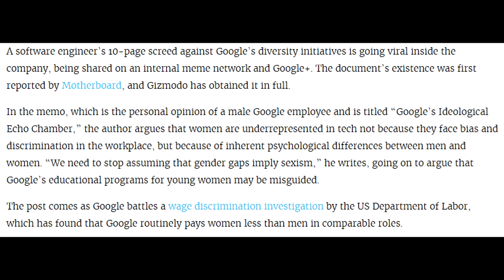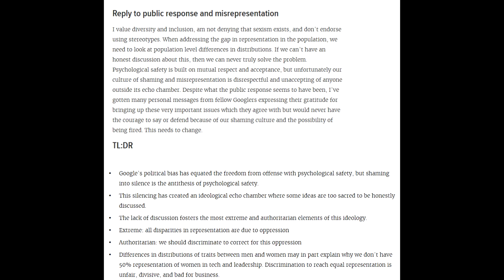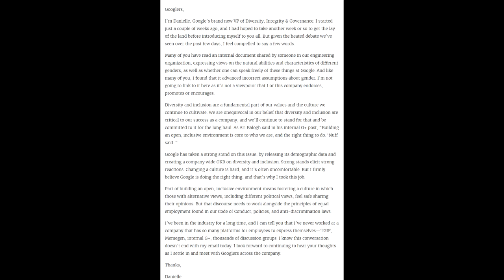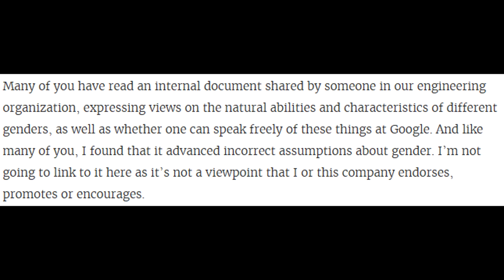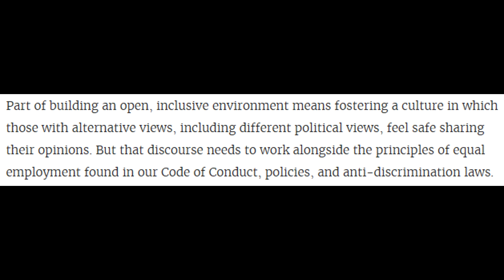Scribe's Soapbox: The Google Memo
Avatar Art by Knight of Charlemange: twitter - @K_O_Charlemange